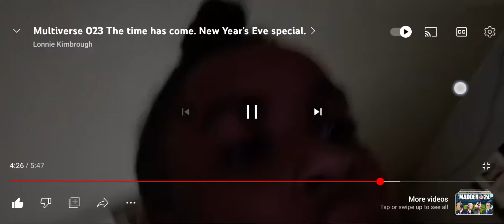Multiverse 020-023 all episodes